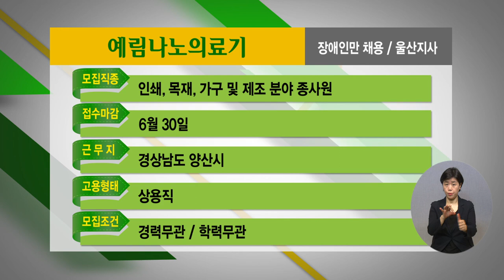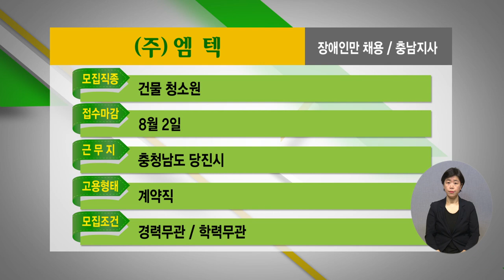2022년 5월 4주 장애인 취업정보